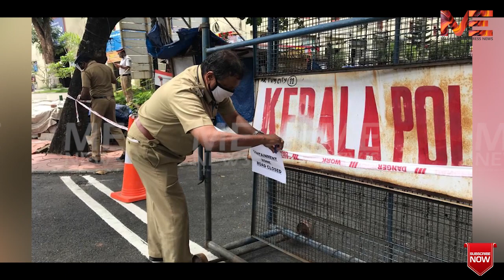തലസ്ഥാനം ഒരു പാഠമാകണം .. പറഞ്ഞാൽ കേൾക്കാൻ പഠിക്കണം മലയാളികൾ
തലസ്ഥാനം ഒരു പാഠമാകണം ..
പറഞ്ഞാൽ കേൾക്കാൻ
പഠിക്കണം മലയാളികൾ